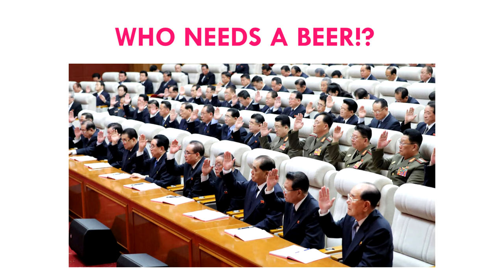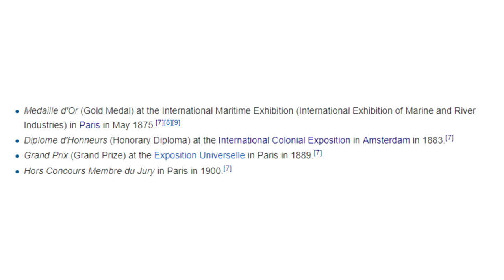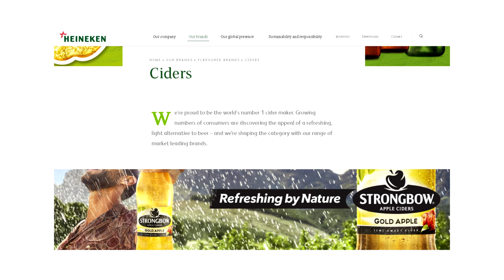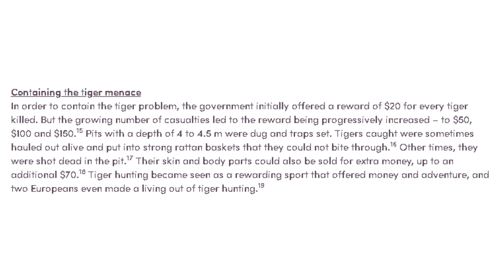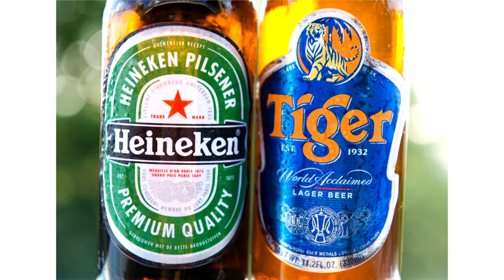My bottlecap collection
Before this channel will be devoted to design and in particular the analysis of architecture a chapter must be closed. Years ago when my hair looked like that of Justin Bieber. I created some videos on my bottlecap collection in which I was trying to make a ‘world of beer’. Here is a final video on the collection and some of the highlights!

If you want to get connected!